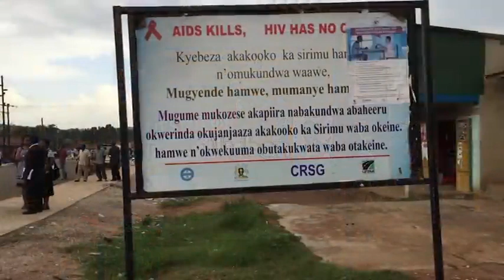US reaffirms commitment to funding healthcare